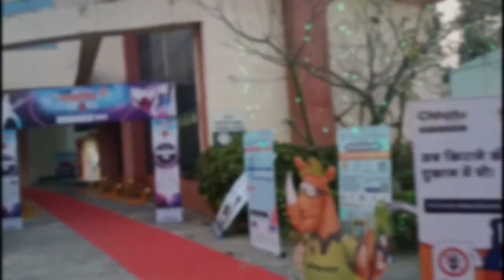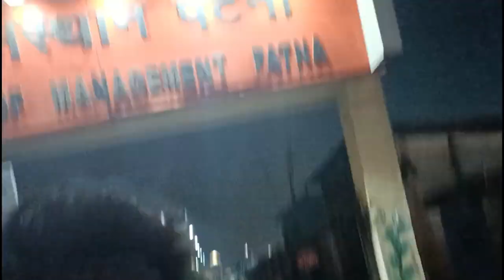CIMP Udhav 2k23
CIMP business fest 2k22

Organised by - CIMP ( Chandragupt Institute of management patna)

love from ❤️ - Karn arts😊